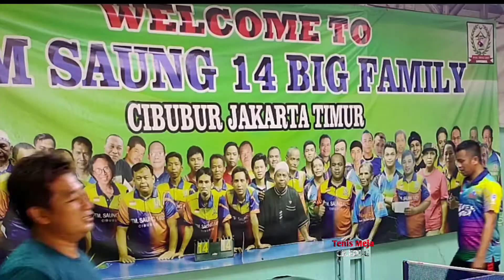DRG. ANDY 🏓 PTM SAUNG 14 CIBUBUR JAKARTA TIMUR